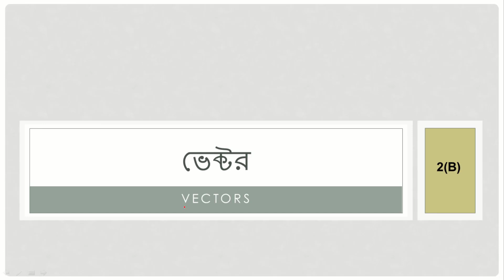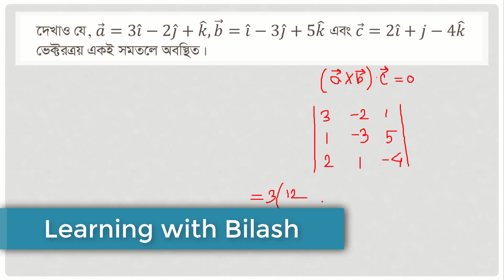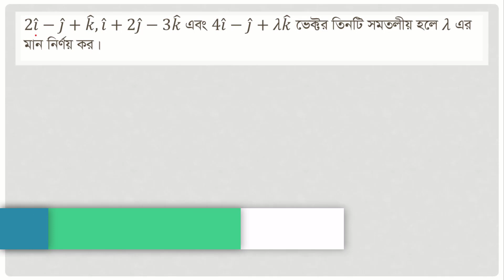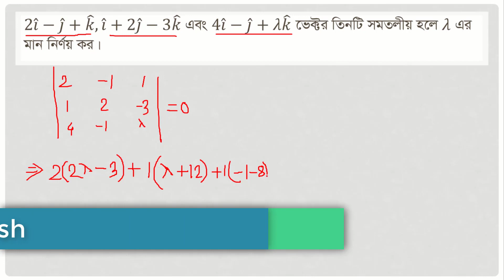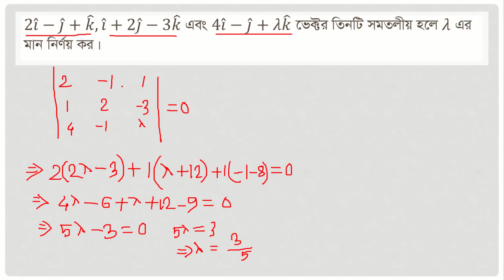ভেক্টর 2(B) | Part-12 | Learning with Bilash